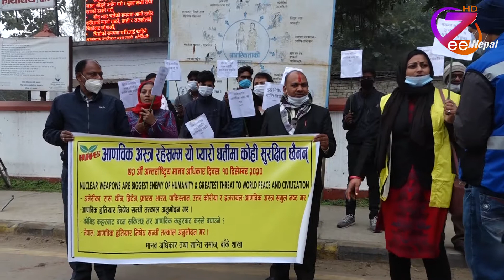विश्व मानवअधिकार दिवस मनाइयो ll ZeeNepal HD TV